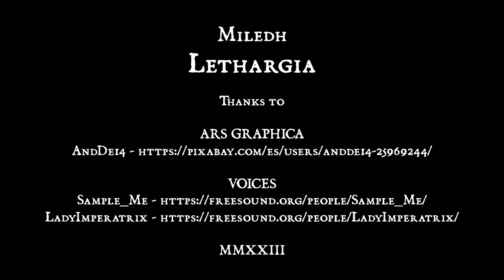LETHARGIA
ARS GRAPHICA

VOICES

Gracias por compartir!!! / Thanks for sharing!!!